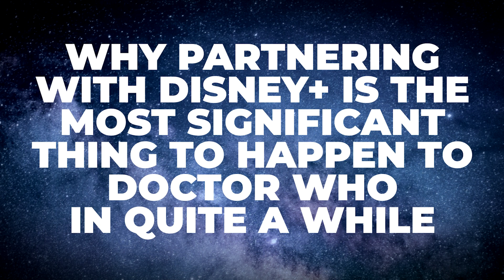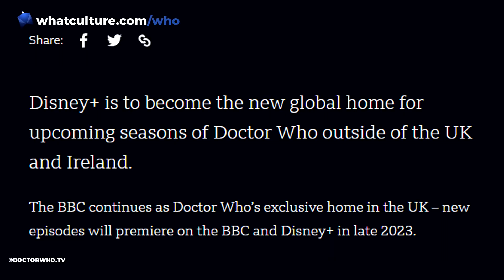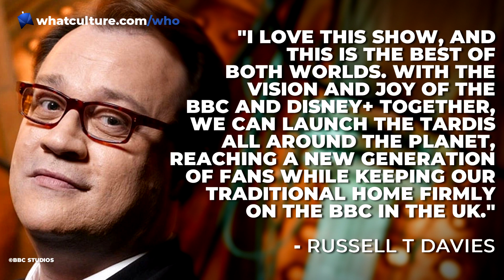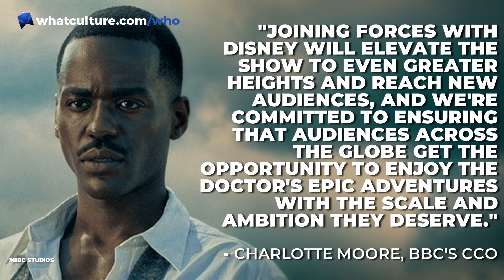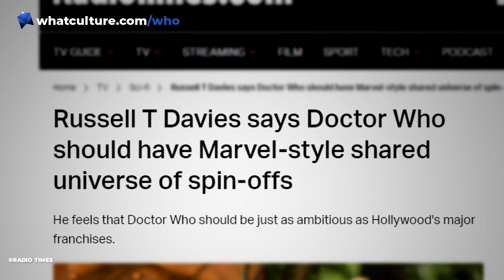Why Doctor Who Is About To Change Forever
Doctor Who is coming to Disney+, and this silly little phone box show will never be the same again.